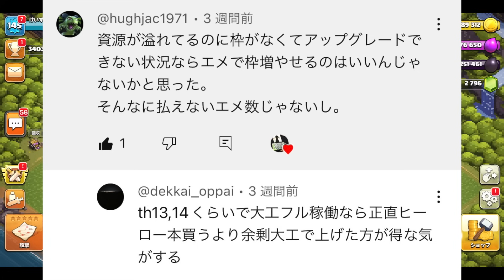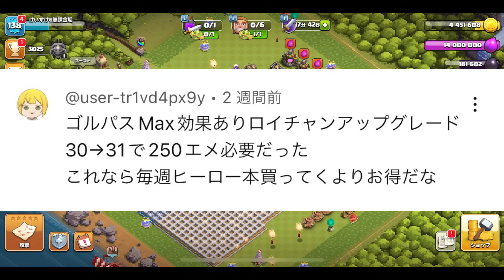【クラクラ】実はゴブリン大工は超お得だったw研究や工事の効率を考えるならヒーローの本とかよりもお得なんだけどw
クラッシュオブクラン クラクラ 最強 最強チャンピオンチャレンジ

【最強チャンピオンチャレンジ】簡単攻略！手順さえ覚えれば超簡単にクリアできる方法教えるわw【クラクラ】

【アプデ速報】新ユニット！メガスパーキーが強過ぎるwクラクラにも遂にクラロワのスパーキーが来たぞw【クラクラ】【クランの都】
【アプデ速報】新防衛施設！ゴブリン砲が面白過ぎるw樽につまったゴブリンを飛ばしてくるんだけどw【クラクラ】

【今日の一言】
今回は最強チャンピオンチャレンジ！最強チャンピオンチャレンジ！最強チャンピオンチャレンジの攻略法をお送りします！これを見れば最強チャンピオンチャレンジを簡単に攻略できます！そう言えば歌手のAdoさんが「クラクラ」という曲を出しましたね！めちゃくちゃカッコいい曲で、実況主も大好きなアニメ「SPY×FAMILY」のオープニング曲にもなってます！以前はTWICEさんが「クラクラ」という曲を出してましたが、今度はAdoさんがリリースして驚きました！YouTubeで「クラクラ」と検索するとAdoさんのクラクラが一番上に表示されてますwただYouTubeで クラクラ でタグ検索すると自分の動画がたくさん出てきてしまって申し訳ないです😅クラロワの方でも新ペットのフェニックスが登場しましたね！クラッシュロワイヤルのフェニックスはぶっ壊れらしいですが、クラクラでも強いのか気になるところ！タウンホール１５では新レベルの防衛施設やヒーロー、ユニットも追加されます！新Lv.のユニットに関してはTH15でなくても防衛援軍に影響されると思うので、TH14,TH13,TH12,TH11,TH10,TH9,TH8,TH,7TH6,TH5,TH4,TH3,TH2の方は要チェックかもしれません！TH15がやって来るのでまた資源狩りで忙しいですし、配置も作らなきゃいけないので、アプデが来たらTH15関連のお役立ち動画も出していきます！TH14が来た時はチャレンジも来たので、またTH15に関するチャレンジやイベントもやって来る可能性が高いです。なので、また簡単攻略法を動画でご紹介するかもしれません！

【送り先】
〒 108-0073